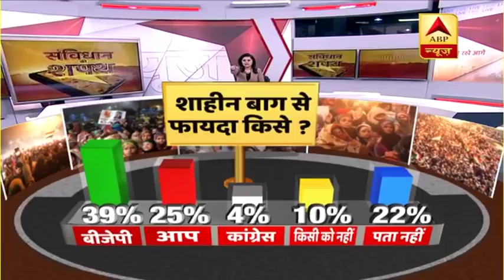बिजली-पानी से भटके, Shaheen bagh पर अटके ? | Samvidhan Ki Shapath | ABP News Hindi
दिल्ली विधानसभा के लिए चुनाव प्रचार ठीक 2 घंटे बाद थमने वाला है. लेकिन प्रचार की शुरुआत से लेकर अब तक माहौल बदल गया है. शुरुआत तो हुई थी बिजली-पानी, शिक्षा और स्वास्थ्य जैसे बुनियादी मुद्दों के साथ. लेकिन प्रचार ख़त्म होते-होते बुनियादी मुद्दे कमज़ोर पड़ गए हैं, जबकि शाहीन बाग़ और राष्ट्रवाद जैसे मुद्दे हावी हैं. हालत यहां तक पहुंच गई है कि अरविंद केजरीवाल हनुमान चालीसा पढ़ रहे हैं और ख़ुद को राष्ट्रभक्त नहीं कट्टर राष्ट्रभक्त बता रहे हैं. दूसरी तरफ़ बीजेपी के नेता तो पूरी तरह से शाहीन बाग़ के सहारे ही हैं. जनता पर किन मुद्दों का असर होगा, ये नतीजों के बाद पता चलेगा लेकिन फिलहाल तो शाहीन बाग़ का ही शोर है. इसलिए हम सवाल पूछ रहे हैं बिजली-पानी से भटके, शाहीन बाग पर अटके ?